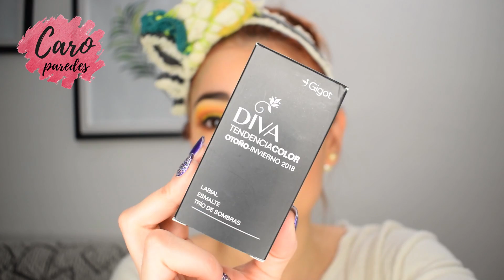HAUL - Gigot Cosmeticos | Caro Paredes | Argentina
Hola  amigos, hoy comparto con Uds. productos que me envió la marca de cosméticos Gigot
Esten atentos al vídeo que hay novedad

Para ver el tutorial del Make Up de este vídeo  seguime en Instagram